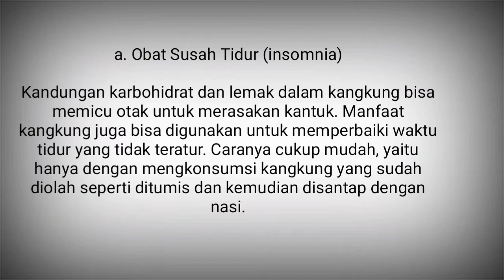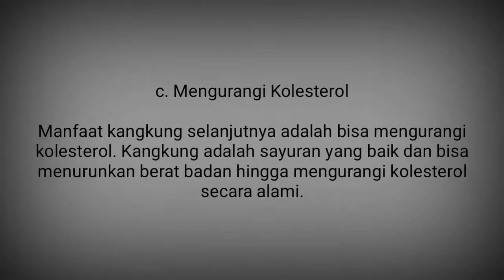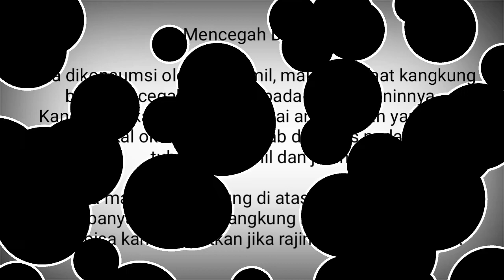7 Kasiat Kangkung yang Perlu Dipahami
news😅smile - Kangkung memiliki tujuh kasiat dalam kesehatan tubuh manusia. Tanaman asal hindia dan sudah berkembang di asia salah satunya di Indonesia ini, baik untuk kesehatan.